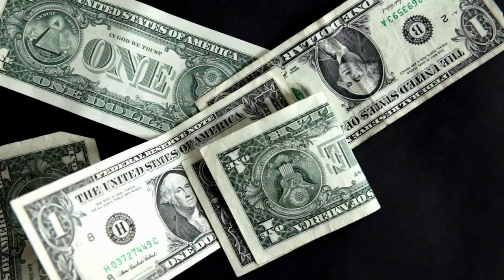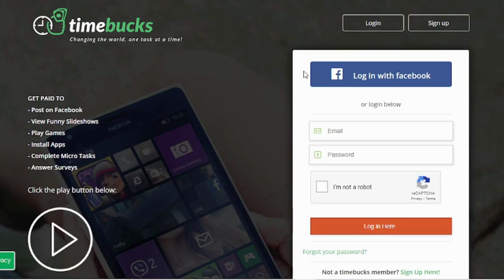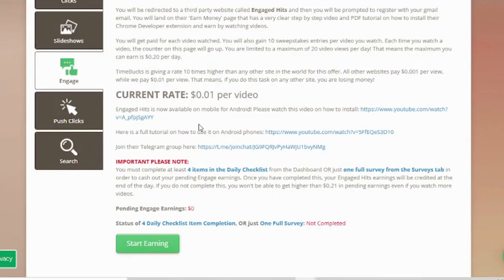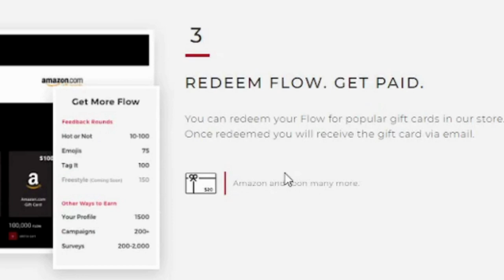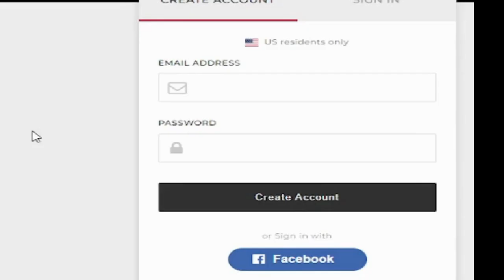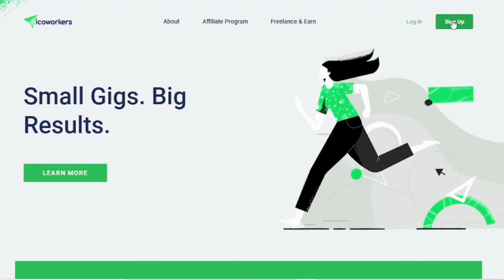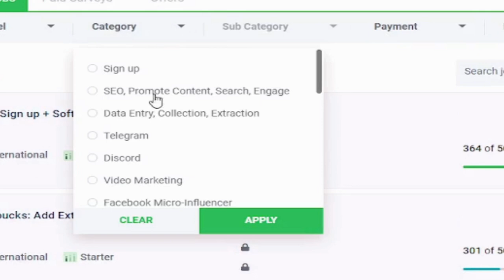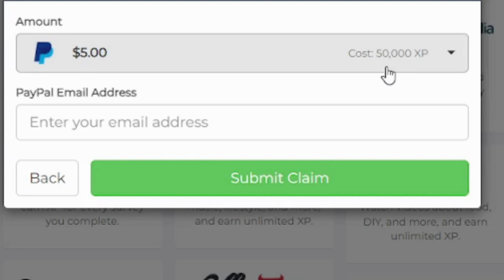4 Ways To Earn $800 Watching Videos Online I Free Make Money Online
In today's video I will be sharing to you 4 Ways To Earn $800 Watching Videos Online

4 Ways To Earn $800 Watching Videos Online I Free Make Money Online

MsHustle Finance Free​​MakeMoneyOnline